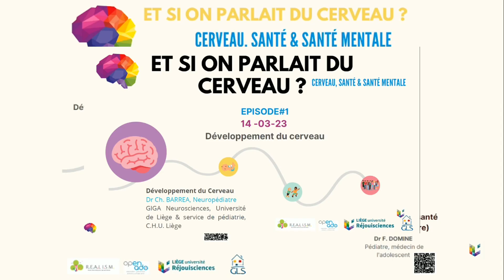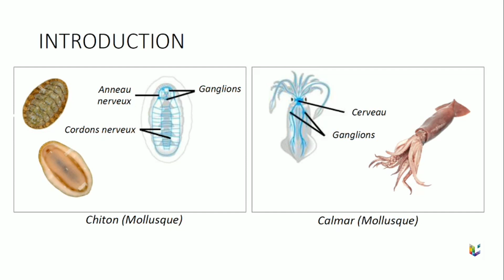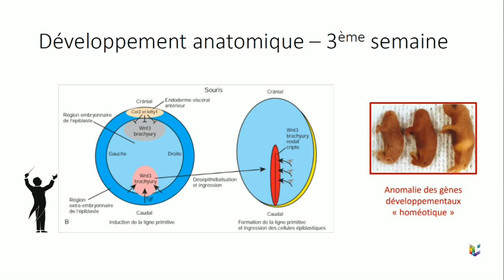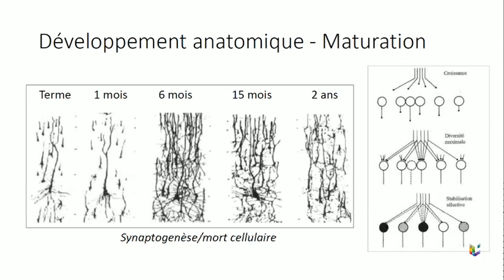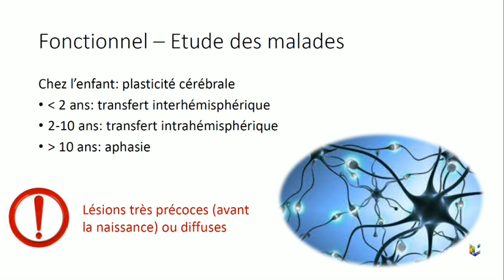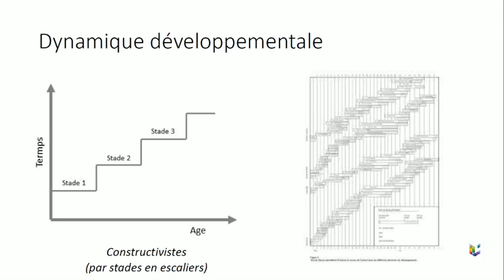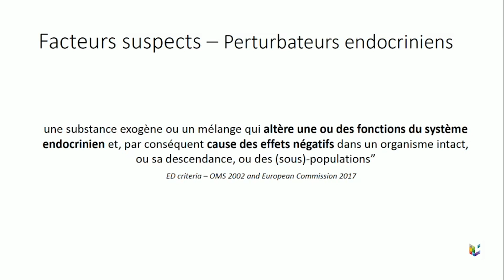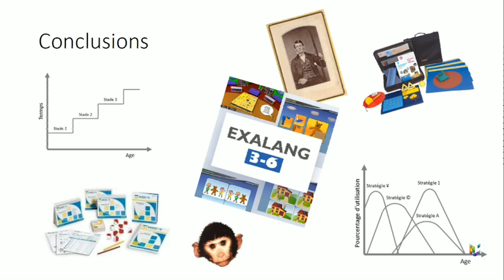Le développement du cerveau ( Dr. Ch. Barrea)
Le cerveau humain est un organe complexe qui débute sa formation très tôt durant la période embryonnaire et ne termine sa maturation que fin de la puberté...

Son développement résulte d’un processus dynamique où influences génétiques et environnementales se mêlent pour tisser conjointement les réseaux neuronaux indispensables à son bon fonctionnement. Découvrez, dans le cadre de la Semaine du Cerveau, l’époustouflante saga du développement cérébral.

Une conférence du Dr. Christophe Barrea qui inaugure un cycle de conférence intitulé "Cerveau, Santé & Santé mentale".

Une collaboration entre l'Université de Liège, REALiSM (un réseau intersectoriel axé sur la santé mentale et le bien-être des enfants, des adolescents et des familles) & Open Ado (le pôle enfants/Adolescent de la Province de Liège).